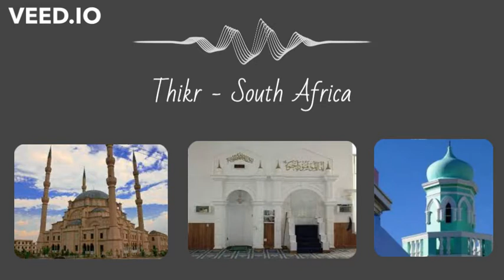Thikr - South Africa (3)